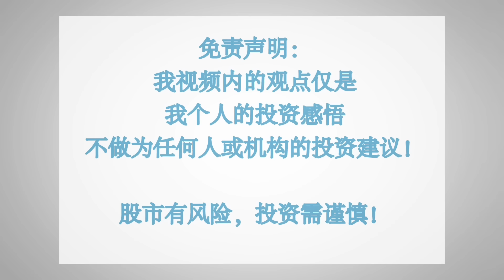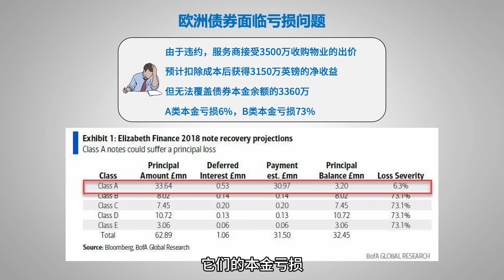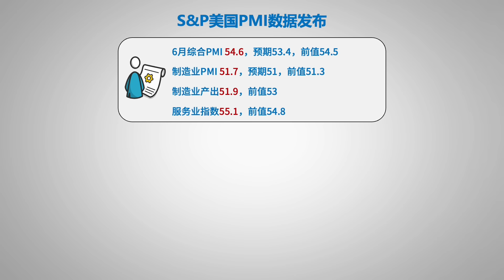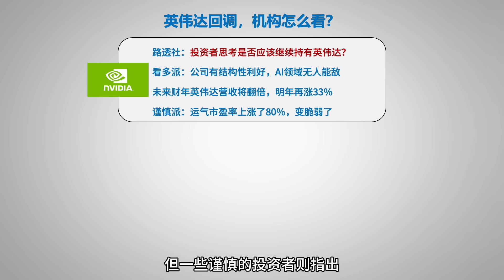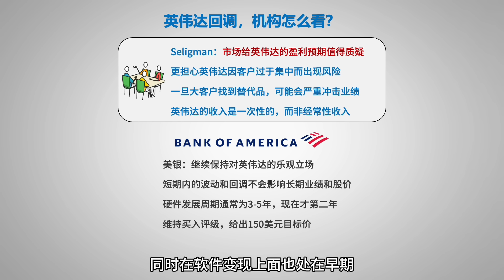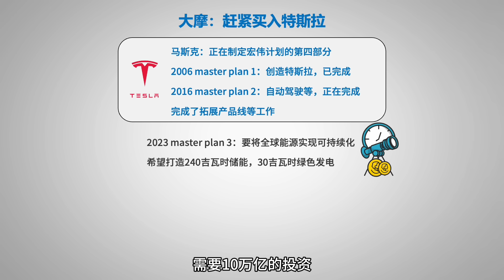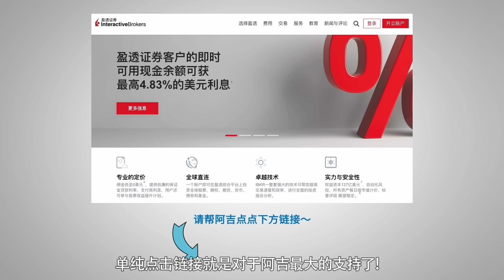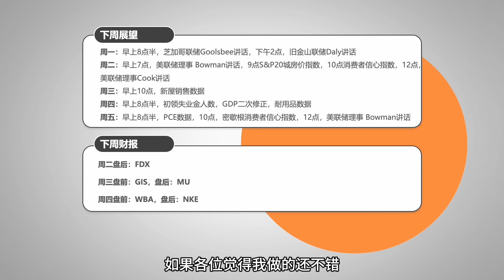最安全债券投资者面临亏损，次级债券全部清零！大摩力荐特斯拉，马斯克设想的未来，宏伟计划第四章；英伟达回调，机构减持，商业模式上最大的风险；美国经济强劲反弹，服务业还在加速扩张